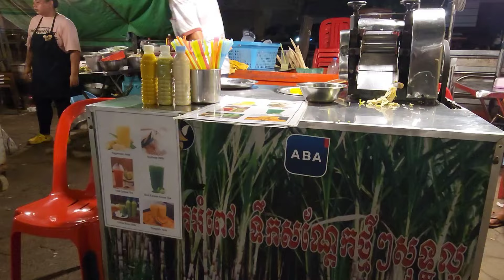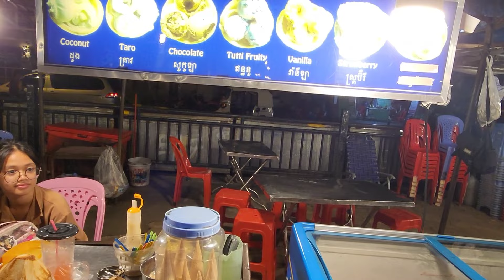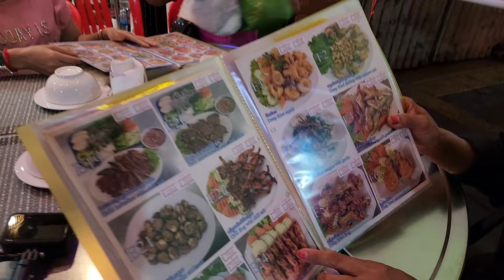NIGHT MARKET IN PHNOM PENH.